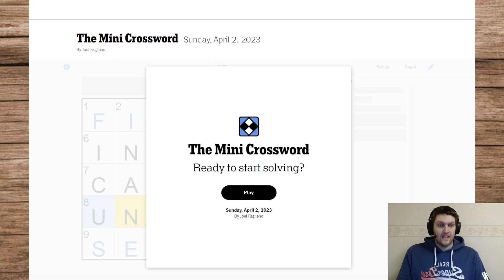Fastest solve!!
Okay, I messed up on this one, legit forgot we already solved it.
But figured it would be somewhat funny, so here you go :)
Let me know if you realized it before I opened the puzzle (and were smarter than me) in the comments down below.